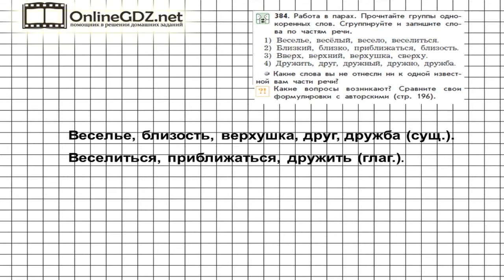Упражнение 384 — Русский язык 3 класс (Бунеев Р.Н., Бунеева Е.В., Пронина О.В.) Часть 2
В 384 упражнении вам нужно будет прочитать группы однокоренных слов, сгруппировать и записать слова по частям речи, ответить на поставленные вопросы. Смотрите наше видео-решение, если есть трудности с выполнением.